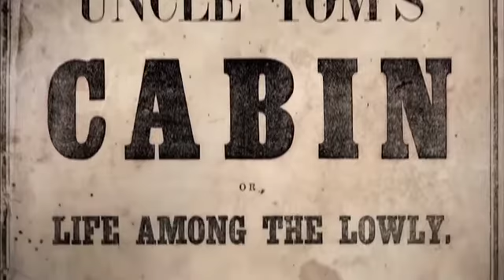Who is Harriet Beecher Stowe